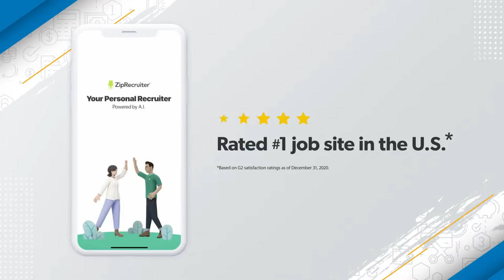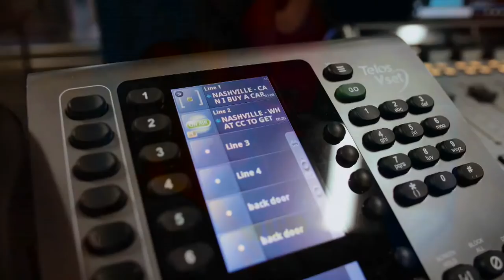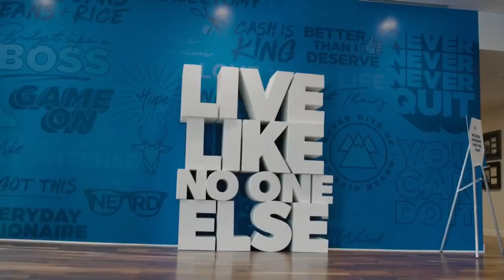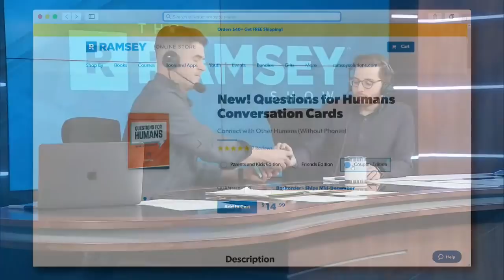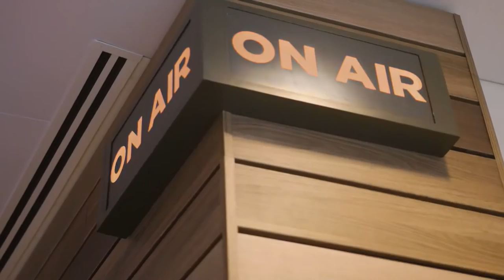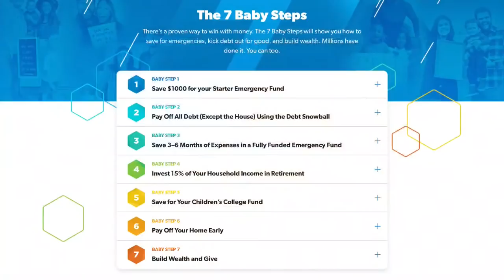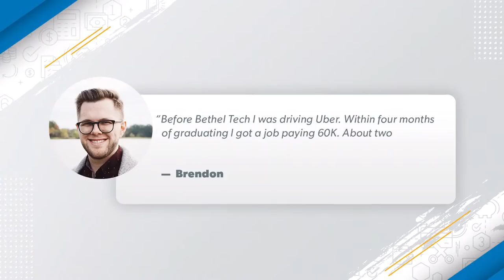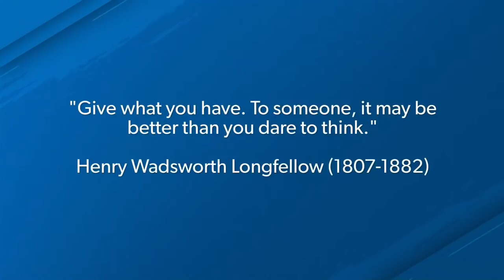Stop Saying "Yes" To Debt and Start Saying "Yes" To FREEDOM!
The Ramsey Show (December 3, 2021)